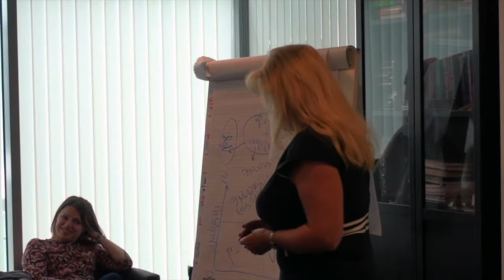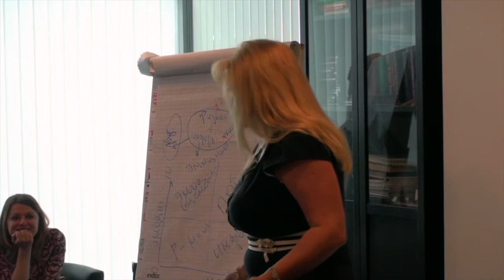Занятие 17. Ошибки при выявлении потребностей покупателя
Категория: Бизнес Азбука.
Курс: Стандарты работы розничной сети магазинов непродовольственных товаров (тренинг).
Курс предназначен для директоров розничной сети магазинов непродовольственных товаров.
Автор курса: Ольга Игнатьева – психолог, бизнес-тренер.
Темы курса:
Занятие 1. Необходимость использования стандартов
Занятие 2. Опросник восприятия магазина директором
Занятие 3. Стандарты невербального общения
Занятие 4. Стандарты вербального общения
Занятие 5. Управление людьми
Занятие 6. Типы людей
Занятие 7. Качество сервиса
Занятие 8. Что такое качественный сервис
Занятие 9. Разбор практической ситуации
Занятие 10. Повышение конкурентоспособности сети
Занятие 11. Стандарты розничной сети магазинов
Занятие 12. Стандарт «Персонал на рабочем месте»
Занятие 13. Стандарт «Внешний вид персонала»
Занятие 14. Разновидности подачи информации
Занятие 15. Стандарт «Вступление в контакт с покупателем»
Занятие 16. Стандарт «Взаимодействие продавца-консультанта с покупателем»
Занятие 18. Стандарт «Выявление потребностей покупателя»
Занятие 19. Стандарт «Презентация товара»
Занятие 20. Стандарт «Работа с возражениями»
Занятие 21. Работа с возражениями: «Презентация компании»
Занятие 22. Работа с возражениями: «Презентация по цене товара»
Занятие 23. Работа с возражениями: «Презентация по качеству товара»
Занятие 24. Стандарт «Выход из контакта»
Занятие 25. Фразы, используемые продавцами-консультантами
Занятие 26. Стандарты – основа сервиса высокого уровня
Занятие 27. Результаты тренинга